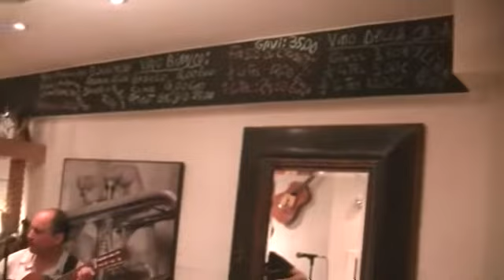Alejandro Carbajal & Federico Olivares@Pino Divino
Alejandro Carbajal & Federico Olivares@Pino Divino Restaurant Amsterdam